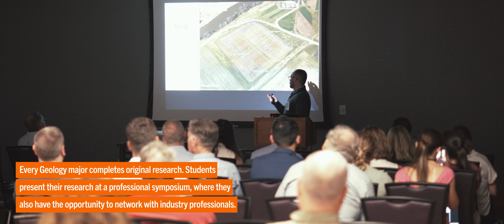Facilities Tour in Geology (2023) | Clemson University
Welcome to the Geology undergraduate program in the Department of Environmental Engineering and Earth Sciences in the College of Engineering, Computing and Applied Sciences at Clemson University.

00:00 - Introduction
00:39 - Field Experiences
00:52 - Classrooms & Laboratories
01:04 - Hydrogeology Symposium
01:17 - Research Opportunities
01:29 - Conclusion